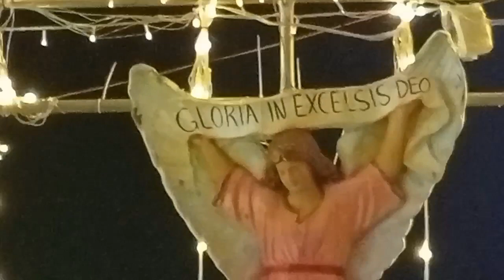Going up the Mountain MURCIA Philippines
please help support my YouTube channel, Going up the Mountain MURCIA Negros Occidental hahaha Coming Down the Mountains we take the wrong Terning And we end up in Bacolod city MGC Merry Christmas 🇵🇭🎄 Guys from the Philippines